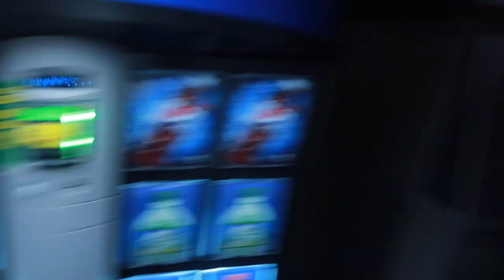LAS VEGAS VLOG | FLAMINGO HOTEL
Alexis Socials